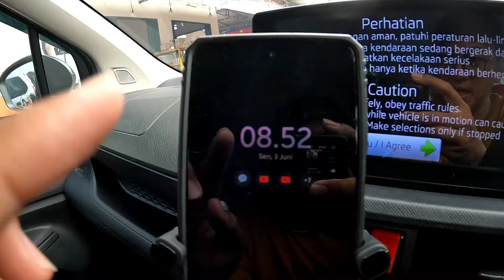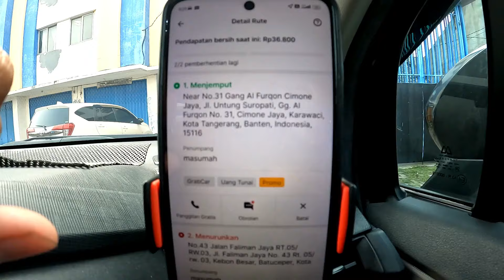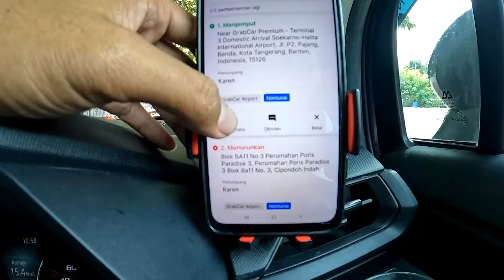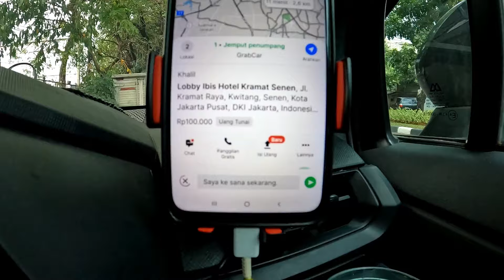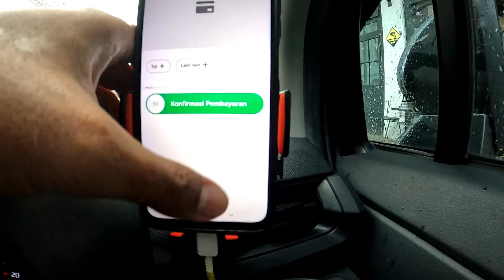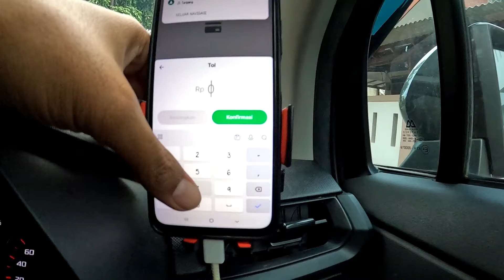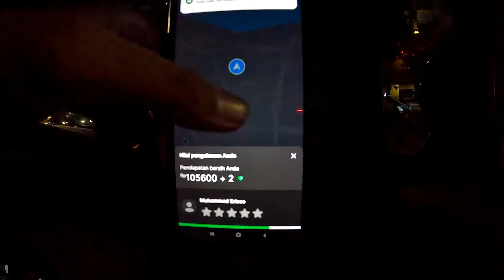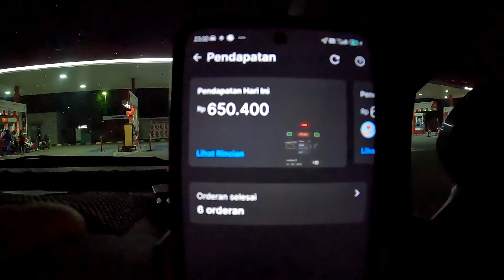Baru Keluar Udah Menyala Jalanan🔥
~Buat Yang mau Daftar GRAB / GOJEK Bisa Pakai Kode Referral Dibawah :
GRAB : DRD_MO6AVP
GOJEK : HHG6497
~Semoga membantu Untuk Cepat Menjadi mitra Driver Online .
📌 IG & TokTok : Masran.14
🚗 Mobil : All New Xenia R 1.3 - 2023
📹 Rekam : GoPro Hero 10
📹 Dash Cam : 70mai M300
abaikan tag dibawah :
penghasilan grabcar, penghasilan gocar
pendapatan grabcar
Grabcar VS GOCAR, GOJEK VS GRAB,
main dua aplikasi, Pakai dua aplikasi,
aplikasi penghasil uang, nambah cuan,
Cerita perjalanan